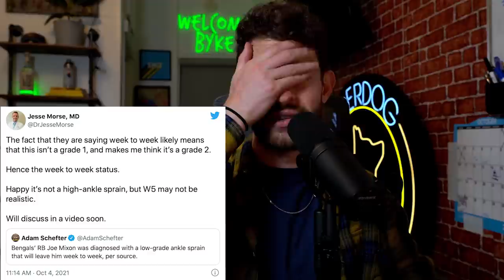Top 5 Running Back Waiver Wire Pickups for Week 5 Fantasy Football